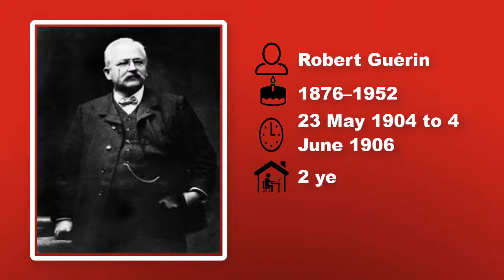FIFA Presidents 1904 – 2022 ★ FIFA Presidents 2022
FIFA Presidents 1904 – 2022 ★ FIFA Presidents Now
fifa presidents★fifa president 2022★First president of fifa★ former fifa president★fifa president list★fifa president nationality★First fifa president★fifa presidents 1904 to 2022